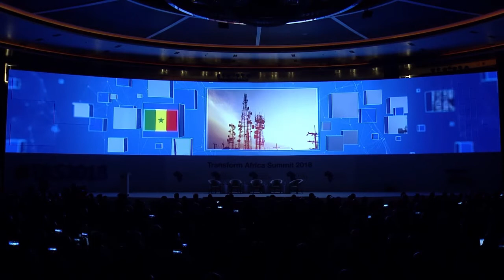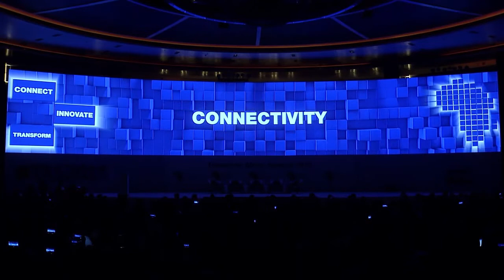Transform Africa Summit 2018 Opening Video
The Transform Africa Summit is the smart Africa flagship event, that brings together Heads of State and Government, First ladies, UN broadband Commissioners, Ministers, Regulators, Mayors & Governors, public & Private Sector, International Organizations, Industry leaders, Investors, Entrepreneurs, Young Innovators, Civil Society and Academia. The summit features specific streams tacking current and future ICT topics.

Transform Africa Summit 2018 opening session; Setting the vision for Smart CFTA. The session highlighted potential cross-border initiatives for investment and partnership opportunities relevant to AfCFTA

Cube was engaged as the event and production management company.

Or